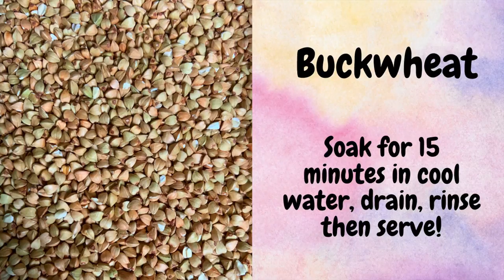What's in my Parrot Food Cupboard? | Treat Ideas | BirdNerdSophie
Thought I'd put together a quick video of a selection of our bird food and treats - this isn't everything, and it changes regularly! If you like this style of video, let me know and I can make more!

Recess - TrackTribe

🦜 Need help and advice on your bird's behaviour, care and training? Get in touch with us at Best Behaved Birds for an affordable and bespoke consultation!:

All profits earned through sales will go directly to the birds for their care.